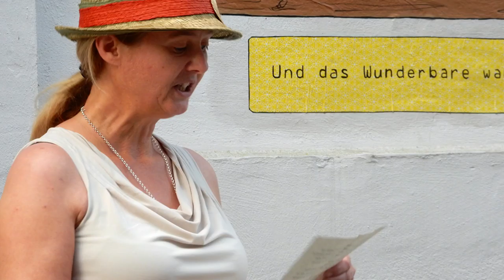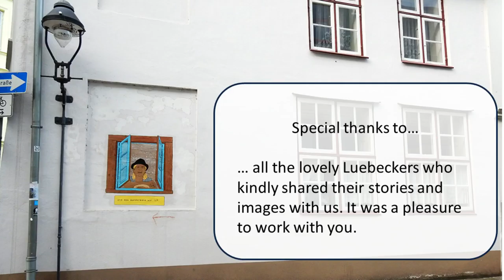Anonymous Heroes (4)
This episode describes the joys of wandering through the back streets of Lübeck on a cold winter night.

This videocast is part of the Street Art Project “Anonymous Heroes” taking place in Luebeck, Germany during the summer of 2017. The project is created by the street artists Joan Aguiló Cladera and Catalina Inès Florit Llinàs.